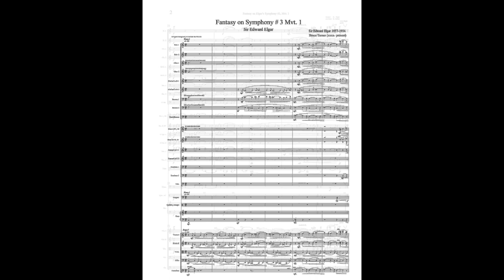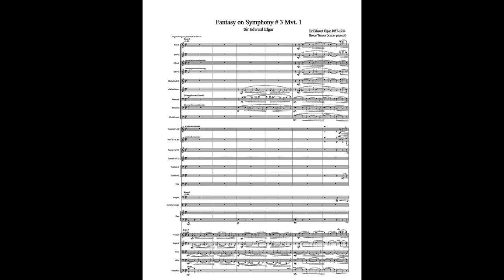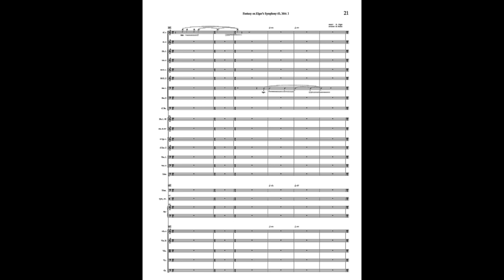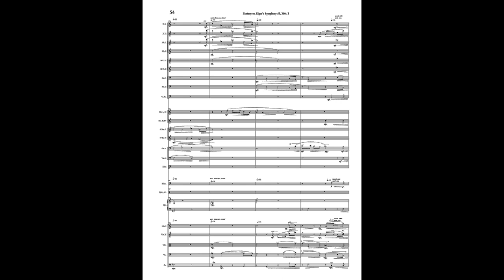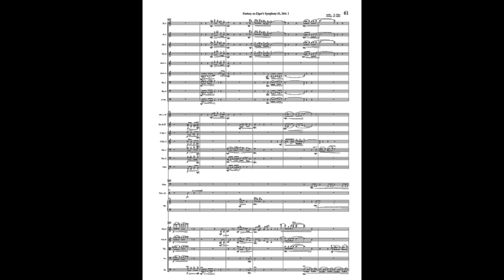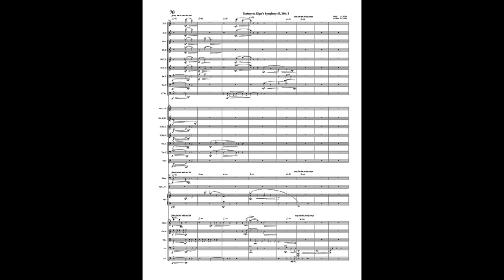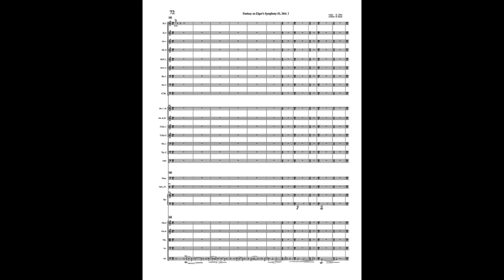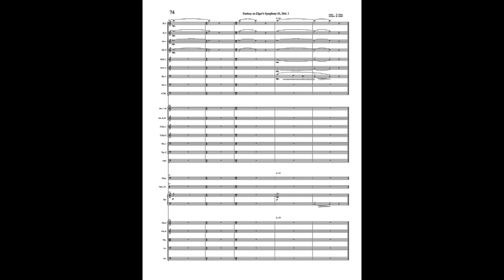Fantasy on Edward Elgar's Symphony #3, Mvt. 1 by Bruce Turner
Sir Edward Elgar's last work, left unfinished.  Commissioned by the Elgar estate, the work was eventually finished by Anthony Payne  just before the copyright expired.  The exposition was fairly well completed by Elgar, but everything beyond was sketchy.  The version here takes into account the exposition and then moves in a completely different direction from the Payne.  But even here the exposition has been substantially changed, with new transitions and a thinning of all textures.  Payne's version sounds very much like Elgar's pen throughout, this version does not (nor did I intend it to).  I am often asked about the midsection where about four voices at a time are shouting at each other (12').  No, that material is all new.   The music is written in such a way that it is self contained, and I have no plans on reviewing the other movements.  This is almost 30 minutes of music, so if your computer is like mine, you will need to wait for the scores to load, and set your video resolution on HD.  Then wait some some more for everything to finally transition.  All of the pages are very sharp (but small), and generally readable if you wait for everything to properly load.  The scores that I introduce on Youtube have yet to visit the Engraver.  Basically, I present the material as is, as a guide to conductors who maybe interested in a performance at a later date (which is the norm).